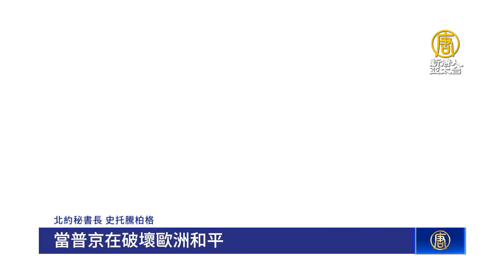駐歐美軍將大增 北約啟動軍力預先部署模式